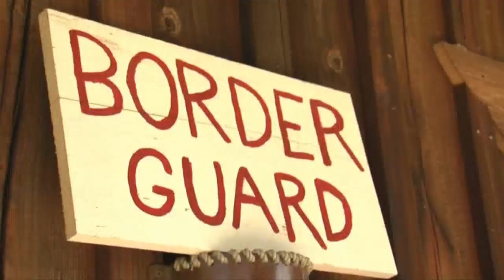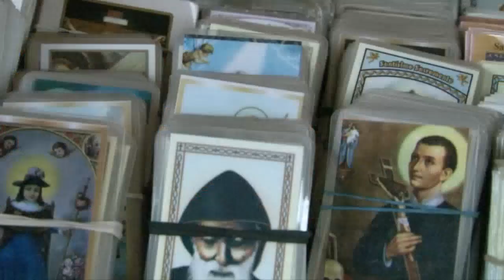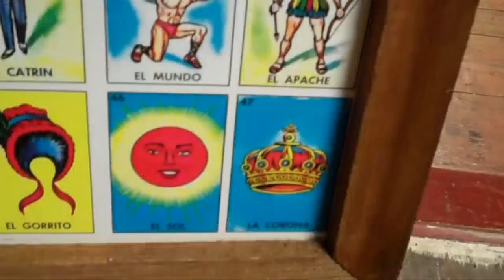Mexico Came Here - The Bellamy Brothers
- Who needs to go to Mexico?  The Bellamys bring the sounds and the feelings of a wonderful Mexican vacation to the viewer: You can almost taste the fajitas & beer, feel the warm Mexican sun and see the beautiful SeÑoritas in the Cantina!

Official Music Video, used with full permission of artist & label

From The Bellamy Brothers Greatest Hits vol 1, (deluxe edition)